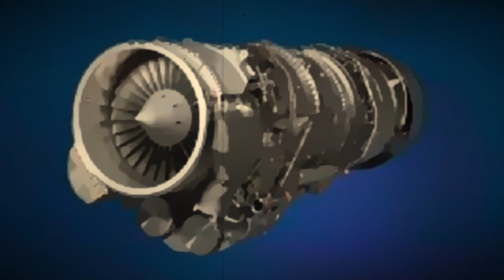ไต้หวันจะสร้างเครื่องบินล่องหนแข่งกับ J-20 ของจีน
ทางเราไม่มีช่องทางติดต่ออื่น ไม่มีเพจ facebook หรือ tiktok
มีแค่ช่องยูทูปช่องนี้เท่านั้น โปรดระวังการแอบอ้างจากบุคคลอื่น

โปรดใช้วิจารณญาณในการรับชมวีดีโอนี้
ผู้ชมที่มีอายุต่ำกว่า 18 ปี ควรได้รับคําแนะนํา